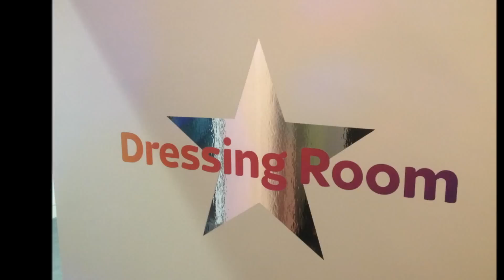Sky Skills Studios slideshow and news bulletin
8th Ealing Scouts visiting the studios of Sky TV